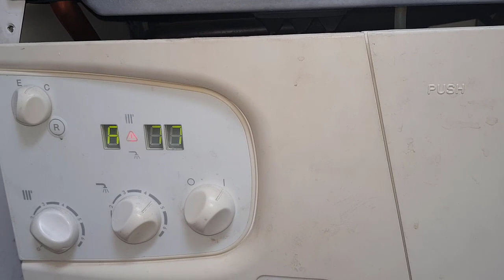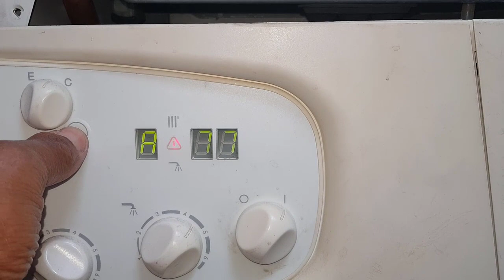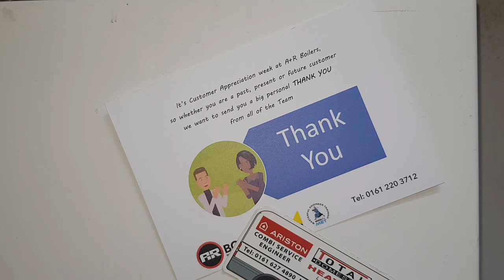Ariston Micro Genus HE No Display The Fault Analysis Quadrant Demo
An effective diagnostic tool to help you remember a basic boiler repair strategy.
This powerful concept allows you to easily pre-diagnose most common faults.
The Fault Analysis Quadrant helps you narrow down the fault.
Also visit the Boiler Repair Library at Boiler Repair Library (onlineboilerrepairtraining.co.uk)